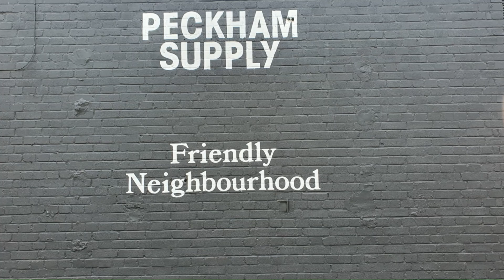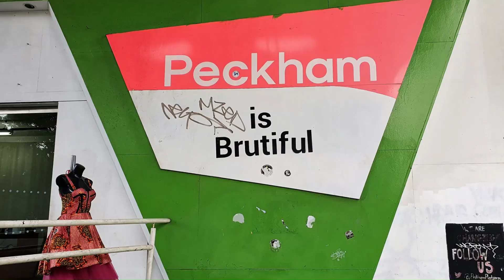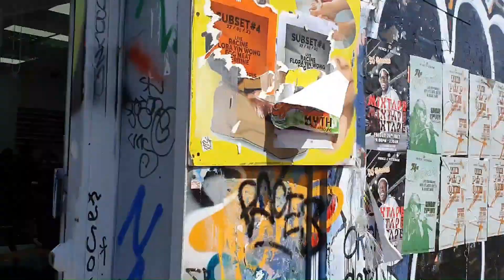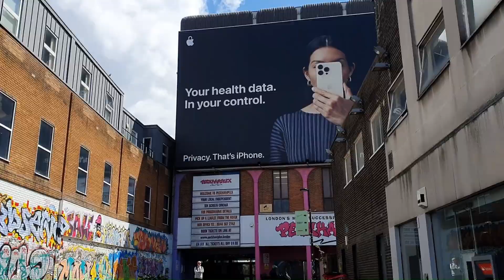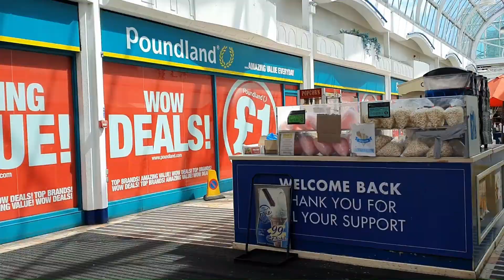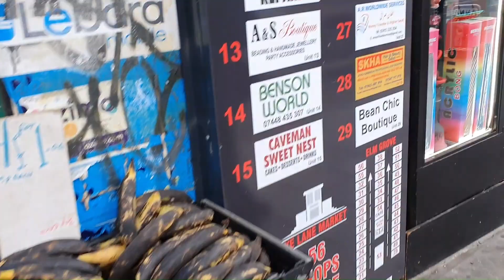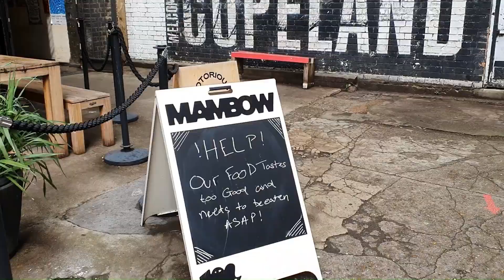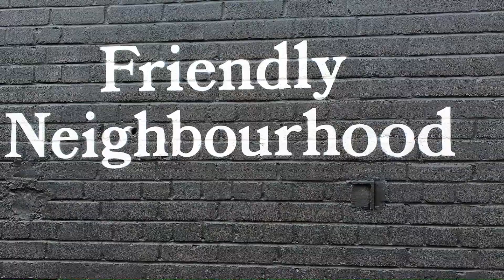Little Lagos of London AKA Peckham. Why are Nigerians Exclusively In Peckham?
Honestly, Peckham is way safe these days. It is important not to look like a victim. Know where you are going in advance. Do not go around flashing expensive stuff late at night – and you will be fine.

If Peckham has never been on your radar, it should be. Peckham enjoys a sense of community along with affordable accommodation, descent transportation links and a whole load of fantastic bars and restaurants, and shops. Oh yes, they have a stunning park too.

There is a good mixture of property types for any need, from singles who want something modern to traditional family-friendly homes.

Off the Rye Lane, which is packed with businesses, is a part of the neighbourhood in high demand – thanks to the quaint cottages.

In Peckham North, you will find the younger population living in beautiful apartments above colourful shops.

As I mentioned earlier – Food is a serious business in Peckham, with a ton dining options from many diverse cultures. Round Peckham are the galleries., cafes, multicultural grocers, and a high street with old fashioned shops There is a Peckham Farmers market each week that has some rare and unusual foods as well as a vast selection of organic produce and meats.

For those who make the move, the Peckham Library is quite popular among all age-groups. Another additional feature that makes Packham unique is - it has got to be the BMX track.

Has Peckham always been gritty?

What I found shocking in Peckham is the Litter which is everywhere. It is as if everyone has stopped caring about anything in Peckham.

Many buildings and shopfronts look horrendously dilapidated. I do realise it is the 1970s architecture, but that does not explain the dirt on them.

Gentrification is happening big time in Pekham, but it is not reflected at all in Rye Lane or the high street.  Since the 1970s, Peckham has struggled to lift the face of its High Street. One of the things that make a difference in poorer areas in London is the exact mix between people on low incomes, who have relatively stable employment and income; and those who are really on the economic margins.

In Lewisham, for instance, the balance between these two groups is much healthier, and it helps influence the area in modest ways.

What I see in Peckham is that the balance in poorer areas has tilted enormously towards the marginal. The people with stable low-income have moved to other places in London. That has made a sharp, and rough contrast in Peckham. People look like they have been hit big-time in Peckham. Its brutal and it is tough.

Please comment – and let us share your thoughts about Peckham.

The music is from Microsoft - Clipchamp
This video was made with Clipchamp
Copyright
Copyright-protected content found.
mm